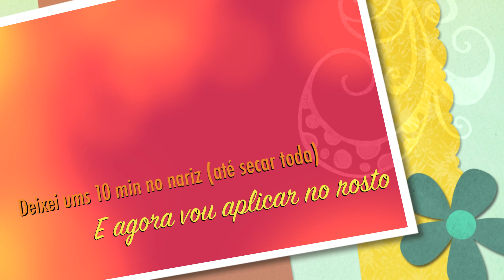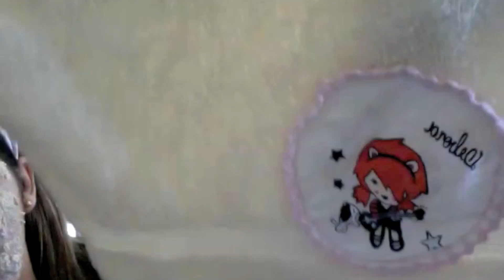CREME 2 EM 1 - Anti cravos x Clareador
Snap: deboramcarlos